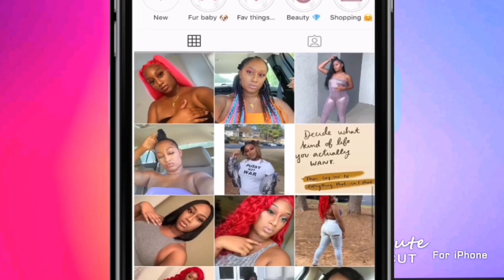Smile Direct Club | Is this the end ?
Hey you guys please don’t hate me lol 😂. I am back with a story to tell.

Hey Everyone!

Here is my Smile Direct Club unpopular opinions update videos. Learn why I am thinking about quitting.